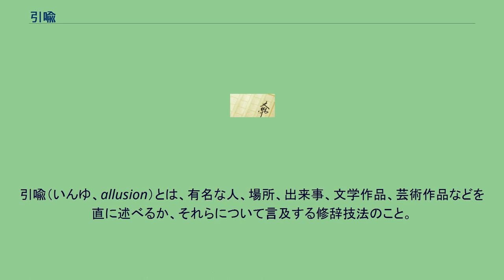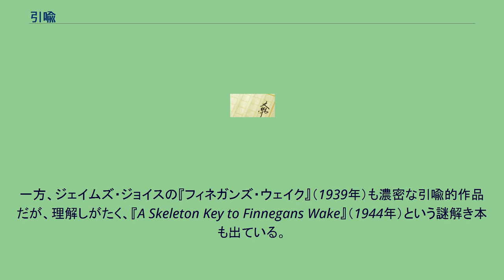引喩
引喩（いんゆ、allusion）とは、有名な人、場所、出来事、文学作品、芸術作品などを直に述べるか、それらについて言及する修辞技法のこと。
引喩代入の歴史は古く、ヘレニズム期のカリマコスの詩、古代ローマのウェルギリウスの『農耕詩』（Georgics）、アレキサンダー・ポープの『髪盗人』、近現代ではT・S・エリオットの『荒地』（The Waste Land）がとくに有名である。
引喩は比較的短い分量で、読者・聴衆があらかじめ持っていた、ある話題に関連する概念または感情を引き出すので、経済的な修辞技法といえる。
ただし、それが理解できるのは、読者・聴衆に問題になっている隠された言及についての事前知識がある場合で、そうでない場合、つまり読者・聴衆が作者の意図を読み取ることができない場合には、ただの装飾的技法にしかならない。
たとえば、T・S・エリオットの詩が「引喩的」と言われるのは、そこに言及された人名、場所、イメージが事前知識のみで理解されるからである。
一方、ジェイムズ・ジョイスの『フィネガンズ・ウェイク』（1939年）も濃密な引喩的作品だが、理解しがたく、『A Skeleton Key to Finnegans Wake』（1944年）という謎解き本も出ている。
「引喩」という言葉は文学用語だが、映画や美術といった文学以外への間接的な言及までも含む。
ただし映画批評の分野で、他の映画への言葉を伴わない意図的な視覚的言及は「引喩」でなくオマージュと呼ばれる。
現実の出来事が、昔起こった出来気をはっきりと思い出させる時には、それすらも引喩的な含みを持っているように感じられることもある。